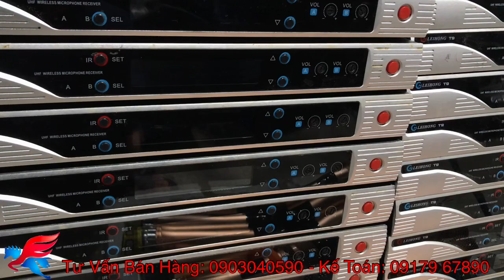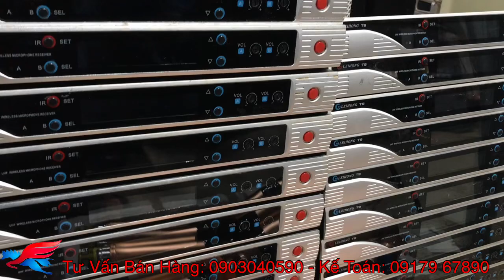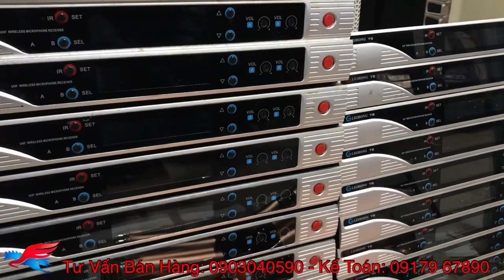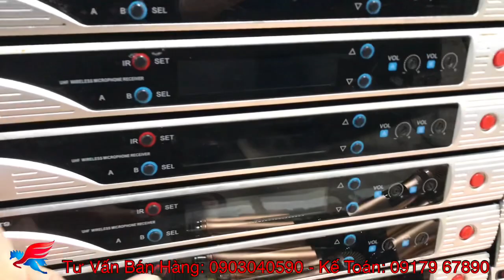Quá bất công... Khựa nó toàn sx míc đểu cho VN mình dùng, Vậy mà các bác xem míc nội địa của nó nè..